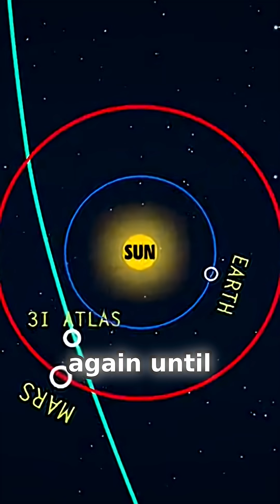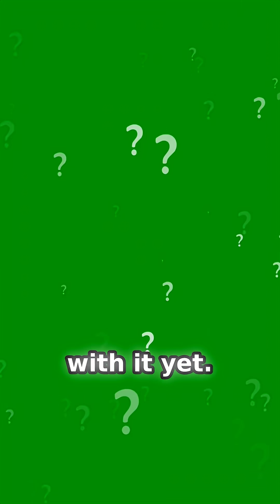Discover the Mystery of 3i Atlas! 🚀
An enigmatic celestial object is making its approach towards the Sun, and the excitement surrounding it is palpable. As 3i Atlas gets closer to Mars, two state-of-the-art European orbiters will take a closer look, helping astronomers decipher its secrets. While the distance is still vast, the upcoming observations promise to reveal intriguing details about the cloud of gas shrouding this ancient alien object and its central core. With just weeks until it disappears behind the Sun, the race is on for scientists to uncover its true shape and nature. Moreover, there's potential for yet another encounter in 2026 as it hurtles past Jupiter, giving us one last glimpse at the mysteries it holds. Will we find answers or just more questions?